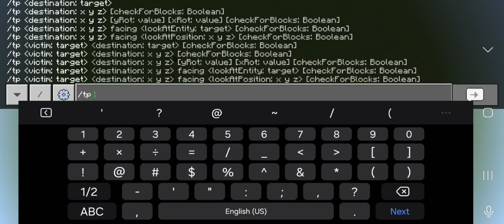This new weapon is overpowered! (Minecraft)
this weapon killed a warden in one shot. CRAZY RIGHT???